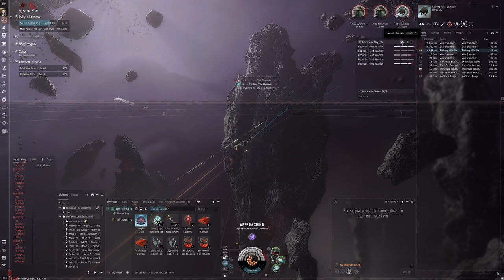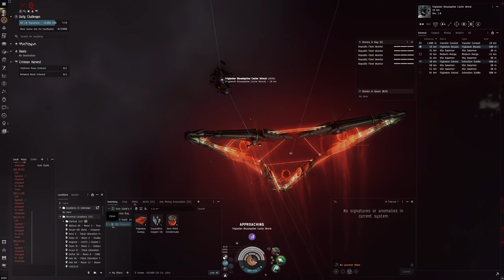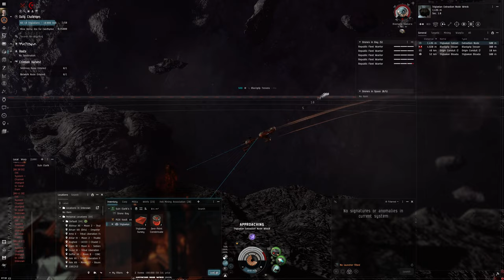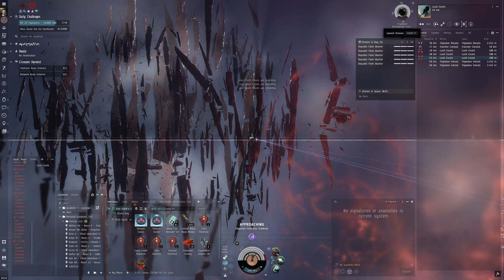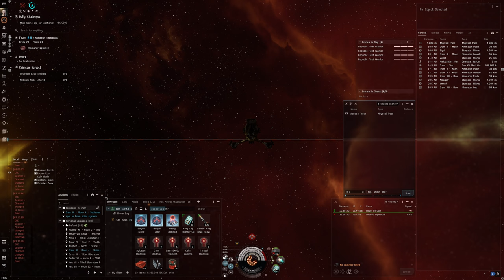Hello World: EVE Online Alpha Experience, Day 440